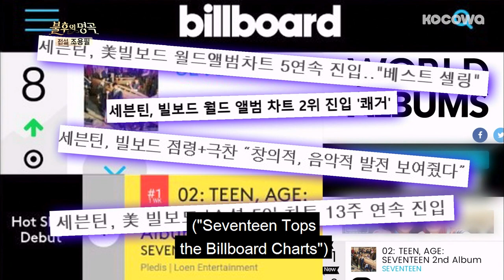Seventeen Have Given up Other Shows to Come Here [Immortal Songs Ep 351]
Seventeen were so honored when we heard the news!